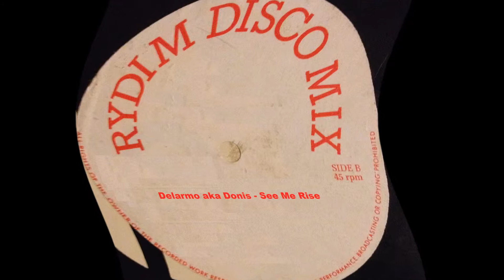Delarmo aka Donis sings "See Me Rise"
Rydim Disco Mix presents artiste Delarmo aka Donis sings "See Me Rise"